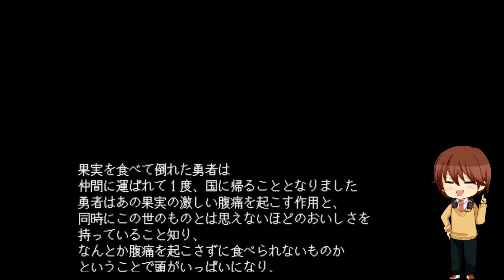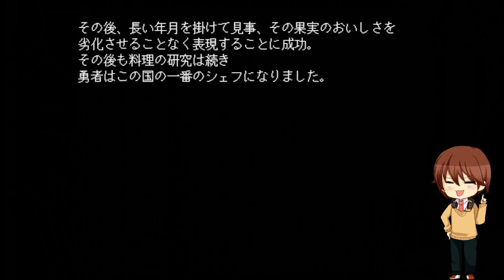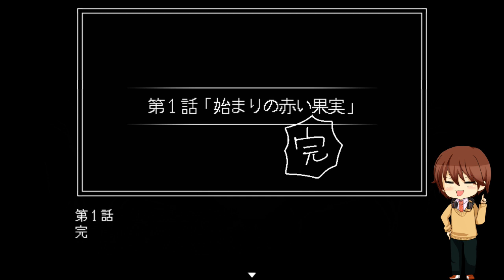勇者が寄行に走るアドベンチャーゲームがバカすぎて笑う！！【勇者の選択肢がおかしい】実況 第１話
主人公の勇者の行動を決める選択肢がふざけているアドベンチャーゲーム【勇者の選択肢がおかしい】！！

勇者の奇行に笑え！！